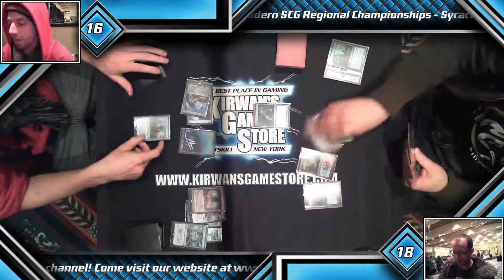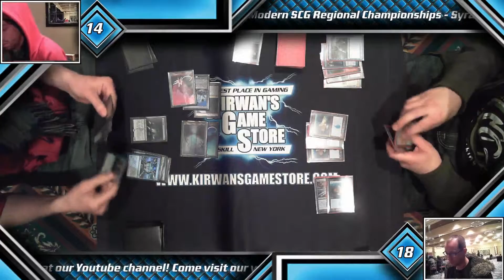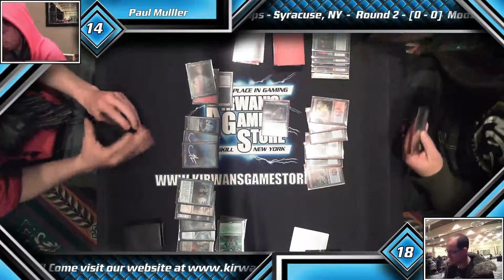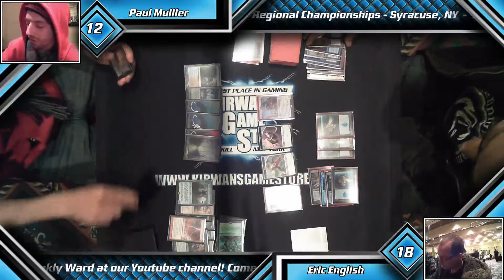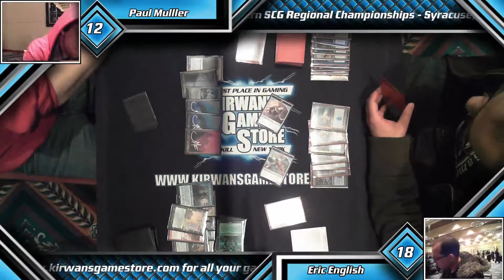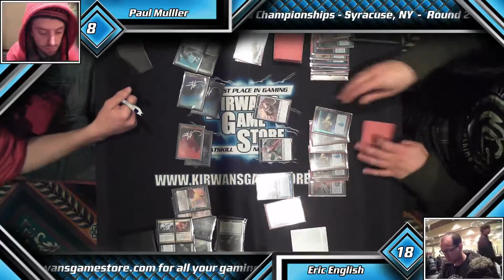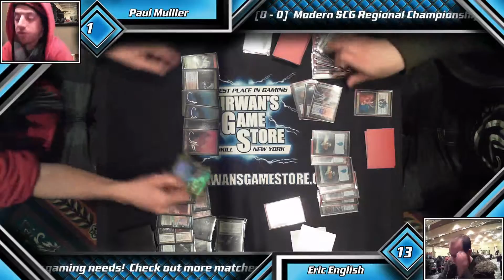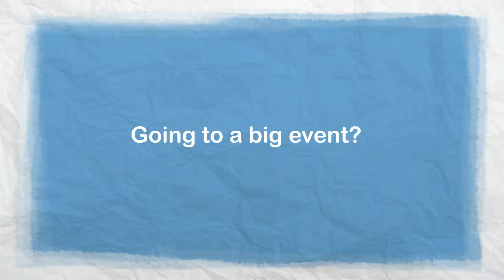SCG regionals Syracuse NY - Round 2 1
Modern SCG regionals Syracuse NY, hosted by Kirwans Game Store